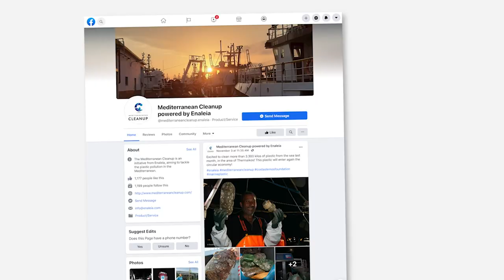LEWIS PUGH congratulates Young Champion of the Earth Lefteris Arapakis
UNEP Ocean Advocate, Lewis Pugh, calls Lefteris Arapakis, to congratulate him on being selected as the UNEP Young Champion of the Earth for 2020 for Europe.

Lefteris Arapakis, from Greece, founded the start-up Enaleia and the Mediterranean Cleanup. The team trains, empowers and incentivises the local fishing community to collect plastic from the sea, allowing both fish stocks and the ecosystem to recover. Enaleia is also prototyping recycling the plastic into fashion merchandise like socks and swimsuits.

On 15 December 2020 the UN Environment Programme (UNEP) named seven young scientists, engineers, entrepreneurs and activists from across the globe as its 2020 Young Champions of the Earth.

For more information about all seven winners and to learn about their inspiring initiatives to protect and restore our planet please go